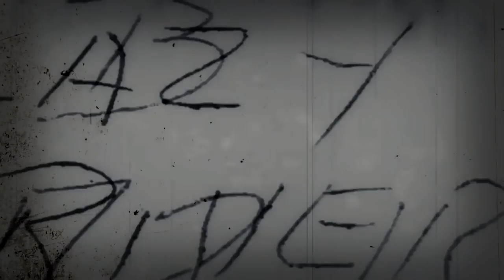BENCE PIPO: 2018 WEB VIDEO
Bence, our shredder from Central European country Hungary, has put together yet another killer recap of the year. Three edits tied together as one, all filmed before a knee injury Bence experienced recently.
Filmed by his homies, edited by himself.